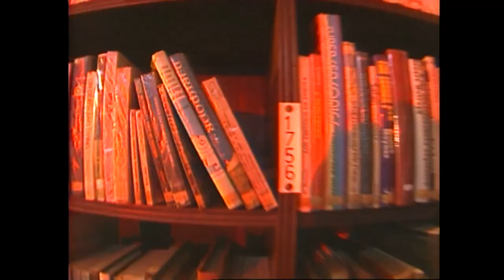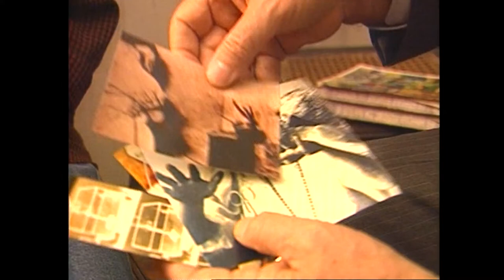Pe. Quevedo em "Casas mal-assombradas" !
"Caçador de enigmas" - Padre Quevedo desvenda o mistério da "casa mal-assombrada".
Programa exibido no Fantástico no ano 2000.

NOTA: "Casa assombrada, infestação ou casa mal-assombrada é uma casa na qual supostamente acontecem eventos insólitos sem que se encontre uma causa física para os mesmos. " (Wikipédia)